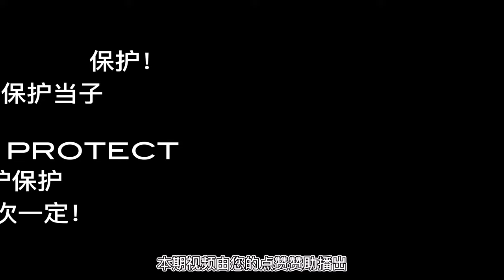【亚当除草机】买前必看！2023年2月不值得购买的球鞋盘点！